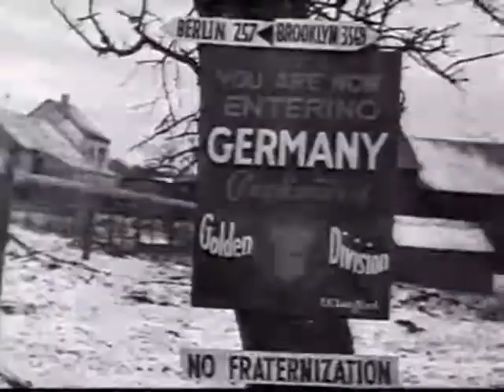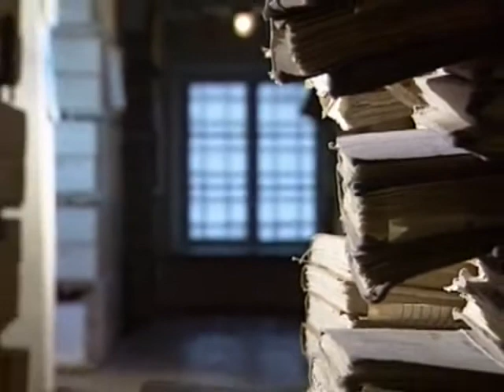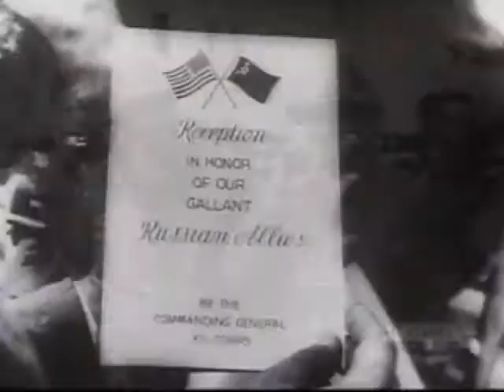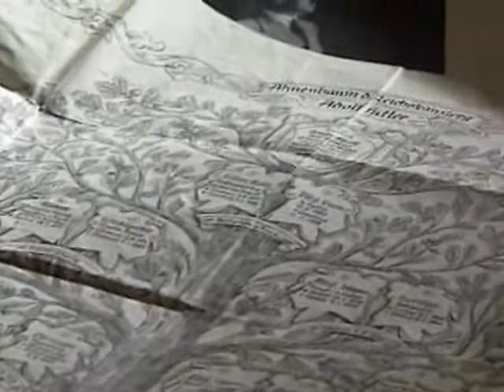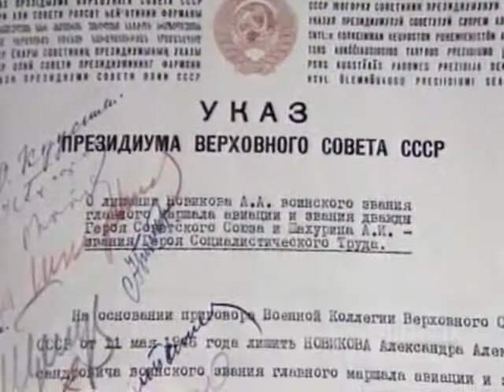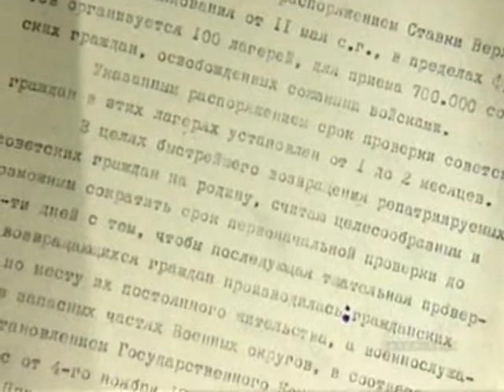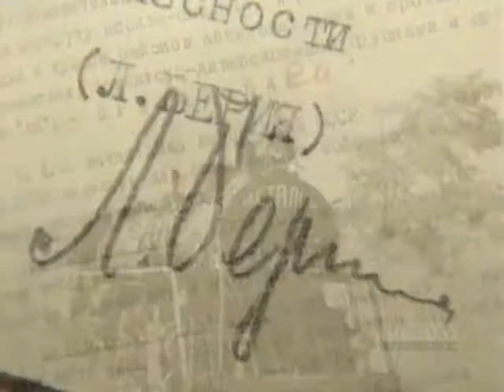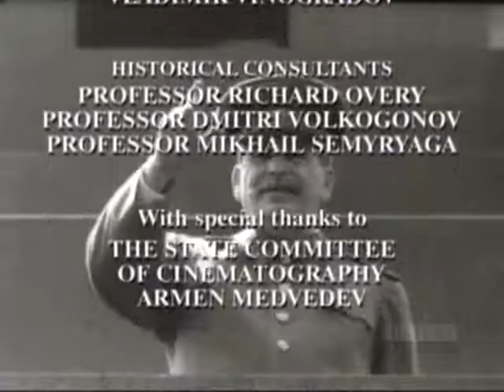Russias War Blood Upon the Snow 09 of 10 The Fall Of The Swastika